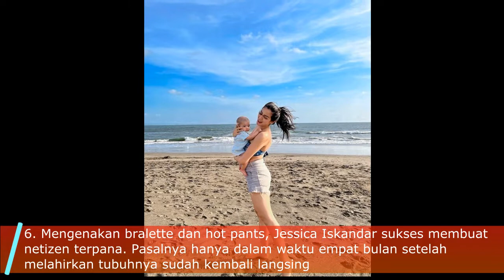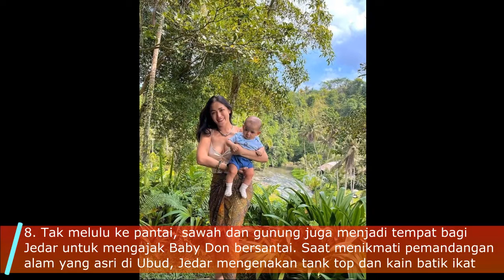H*t M@ma Tubuh Langsing Jessica Iskandar Momong Baby Don Curi Perhatian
Jessica Iskandar kembali menyita perhatian publik lantaran mengalami musibah yang membuatnya rugi Rp10 miliar.